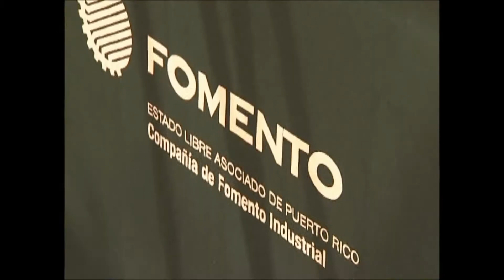Arturo Ortiz Artesano no vidente - Contra Viento y Marea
Arturo Ortiz es el primer artesano no vidente registrado en Puerto Rico. Trabaja en madera, mimbre, ratán y bejucos. Elabora pilones, canastas, bolígrafos, lámparas, yoyos, trompos, floreros, tostoneras entre muchos otros artículos. Además, creó un pilón tostonera y un pilón con protección de salpique de alimentos. Utiliza madera nativa de Puerto Rico (caoba, capa prieto, capa blanco, acacia, etc.) en sus creaciones.

Actualmente, el señor Ortiz ofrece charlas de motivación.

Recurso: Contra Viento y Marea.